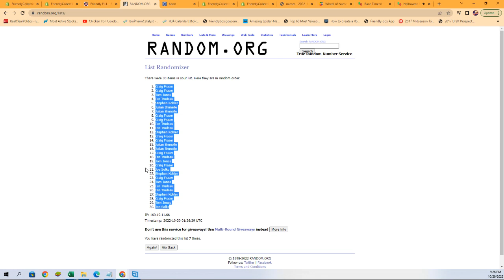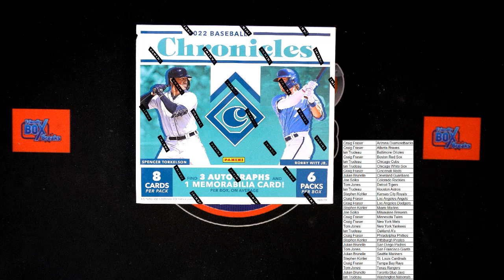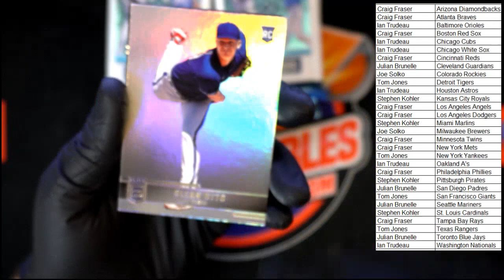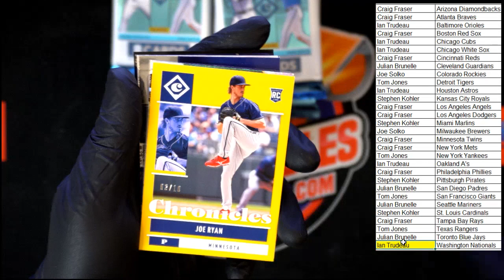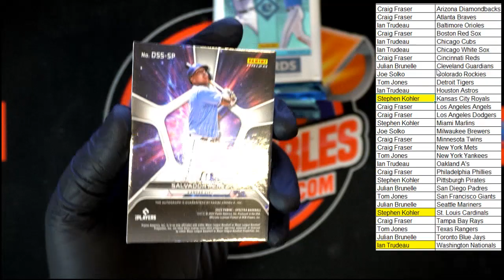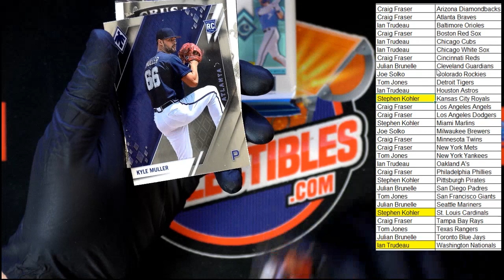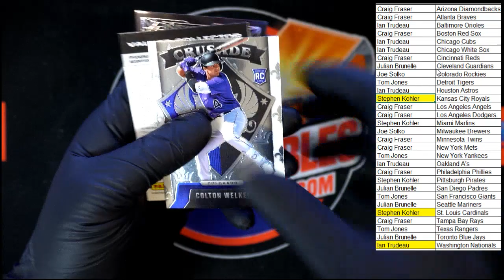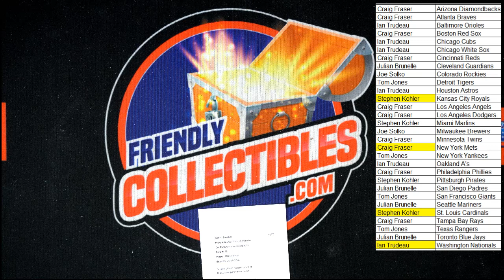2022 Panini Chronicles Baseball Hobby ID 22CHRONBB106